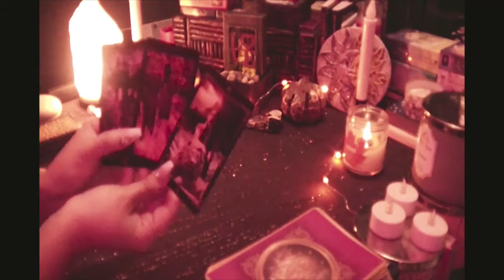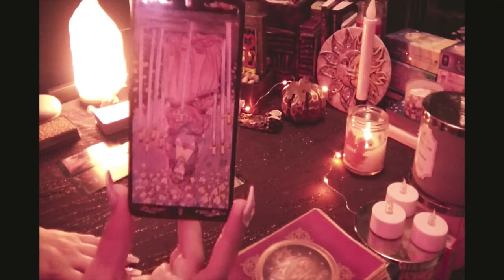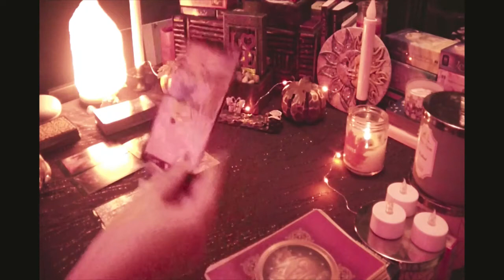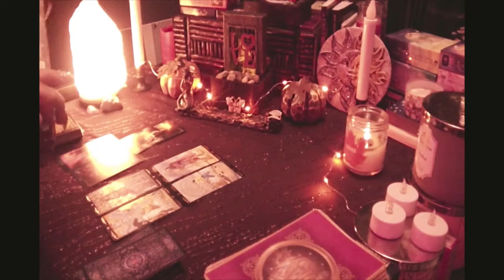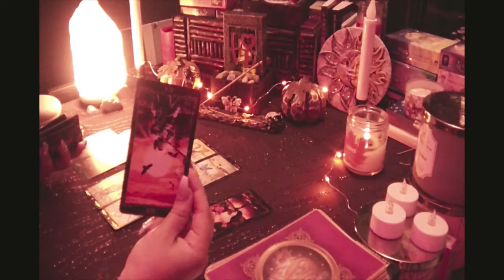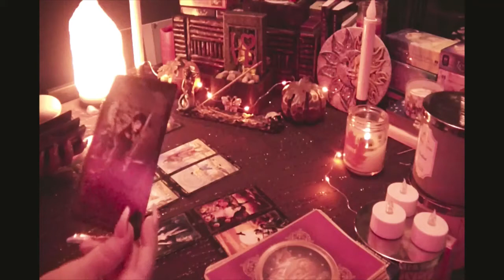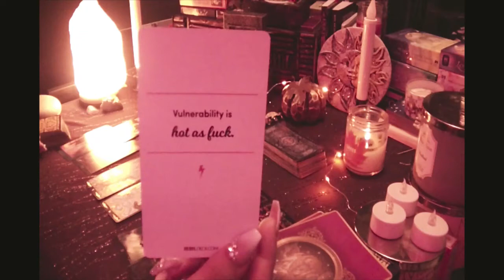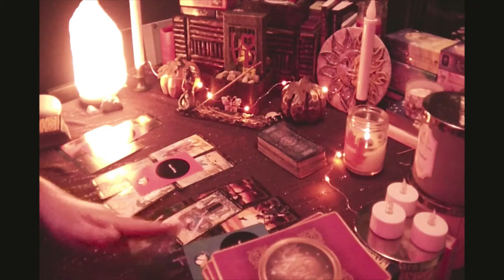Bi-Daily's AIR SIGNS August 22/23 Aquarius, Libra, Gemini